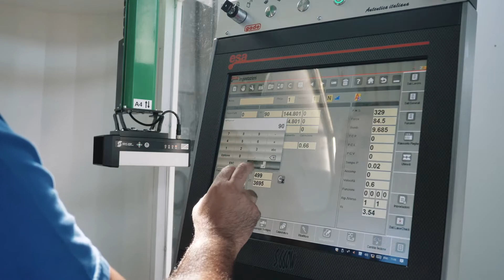Gade HYBRID SPC-H 4245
- Lunghezza utile di piegatura: 4200 mm.
- Forza di lavoro nominale: 2450 kN
- Corsa del portalama superiore: 400 mm.
- Intermedio con bloccaggio pneumatico H = 250 mm.
- Assi controllati: 6 (Y1-Y2-X1-R-Z1-Z2)
- Motore principale comandato da inverter
- Bombatura attiva con compensazione real time in funzione delle reali deformazioni rilevate
- CNC ESA S 660 W con schermo multi touch screen con display LCD da 19”
- Stringa led sul portalama superiore
- Sistema di controllo dell’angolo a raggi laser THE FASTERMADE di GADE
- SISTEMA LAZERSAFE IRIS e Staffe motorizzate
- Pacchetto INDUSTRY 4.0